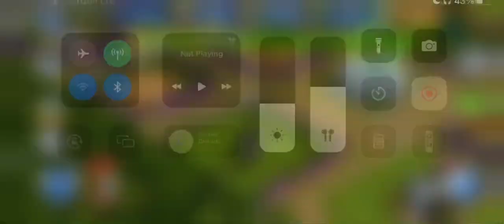Stegoceratops hybrid unlocked! | Jurassic World the game | Episode 42